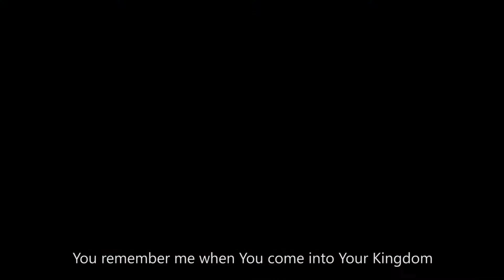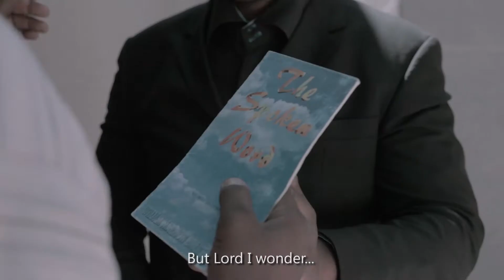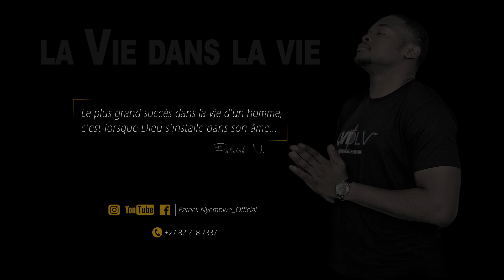Patrick Nyembwe - LIBONDELI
LIBONDELI, "PRIERE" en francais.
Chanson tirée de l’album "La VIE dans la vie" du Fr. Patrick Nyembwe.
Une prière chantée ou l'artiste musicien réclame les bénédictions de Dieu selon les promesses...

Ecoutez et téléchargez L’album « LA VIE DANS LA VIE »